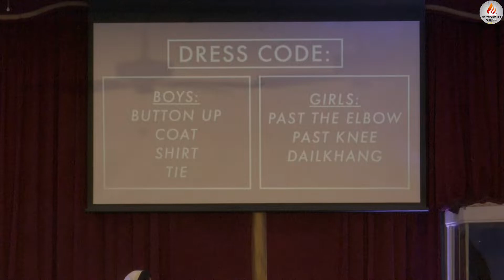Junior: Bible & Dance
LOVE THE LORD (COVER)